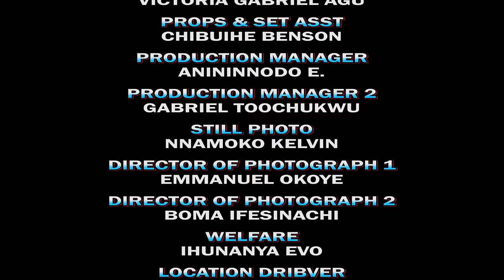PALACE LOVE AND SECRET - ZUBBY MICHEAL 2024 NEW AMAZING BLOCKBUSTER NIGERIAN NOLLYWOOD